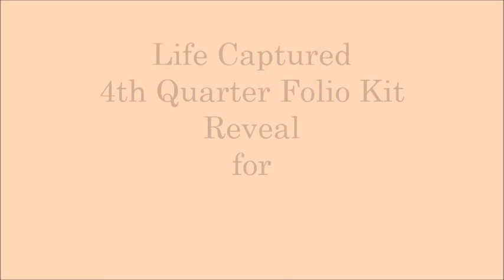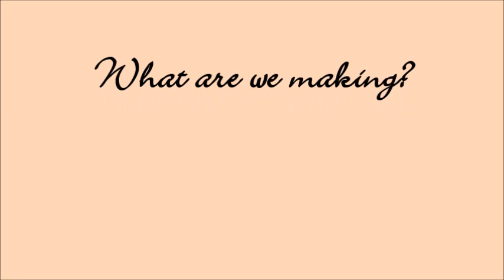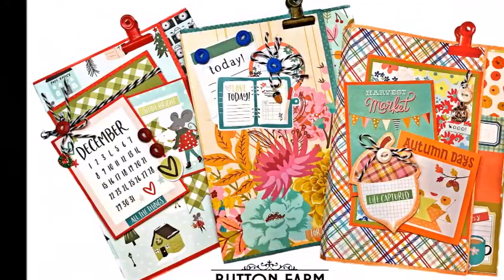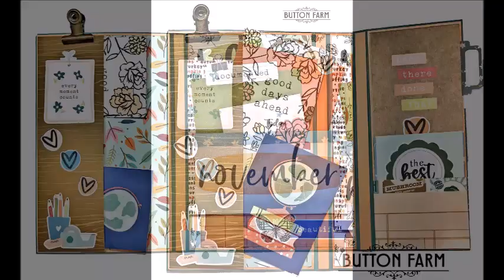Button Farm Club Life Captured Folio Kit 4th Quarter Reveal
It’s the most beautiful quarter of the year, and you’ll want to capture all the fun holiday memories in our 4th Quarter Life Captured Folio Kit.  You’ll have so much fun creating and filling your October, November and December folios!

But documenting those memories takes time, and let’s face it, finding the time to create a memory-keeping system can be daunting. That’s why Button Farm Club has decided to create this fresh and fun Life Captured Quarterly Folio Kit to help you keep track of all the special little moments of your life in 2023.
We’ve teamed up with Kathy Clement to design a series of 12 quick and easy-to-make memory folios using Simple Stories Life Captured collection.  Each 6x8 folio base can be constructed in about 20 minutes, so it’s a perfect choice for the busy scrapper.  The simple design is a great way to try your wings with folio construction, whether you are a novice or a pro, you’ll enjoy the process.
The interior of each folio follows the same easy-to-make format: a side pocket with journal card inserts and room for photos, a generously sized 5 ¾” x 6” center panel accordion folio to accommodate larger photos, and a mini waterfall/flip-out page that’s super simple to create. You’ll find loads of room for journaling, too, thanks to the mini journals that Kathy shows you how to create.
These folios are the perfect size to keep on a desk, coffee table or nightstand.  The refreshing color palette and cheery images will add a pop of color to your home or office.
Your 4th Quarter Life Captured Kit includes:
(13) 12x12 sheets of curated designer papers
(6) sheets of 6x8 Life Captured papers
(8) sheets of 12x12 Solid Color Cardstock
12x12 Sheet of Life Captured Cardstock Stickers
Pack of Life Captured Journal Bits
2 yards Baker’s Twine
3 seasonal charms
6 wooden buttons
3 metal binder clips
Full Color Basic Written Guide
Access to video tutorials that you can watch over and over again

OPTIONAL ADD ON: 3 printed magazine slipcases to house your Life Captured Folios

There are a limited number of kits for Quarters 1, 2 and 3 still available.  See the link above for more information.